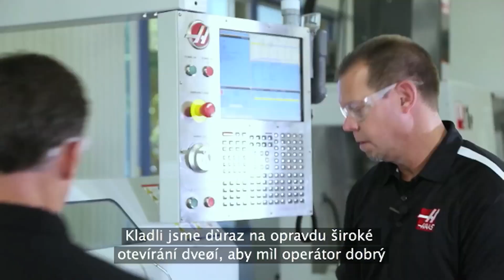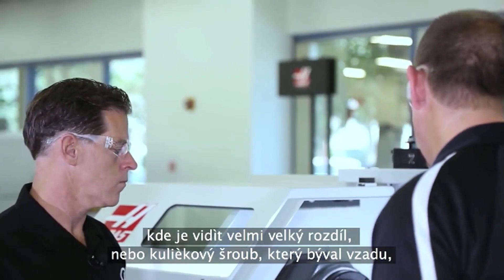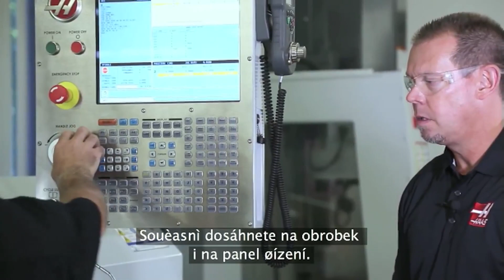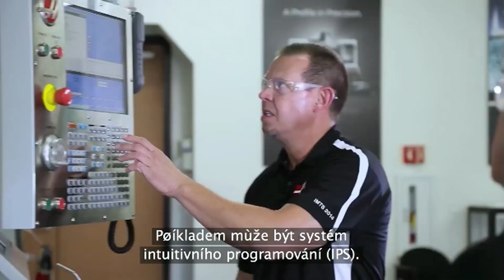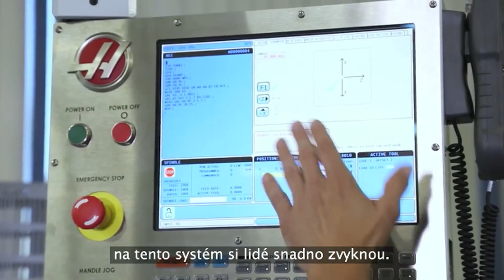(CZ)Přepracovaný nástrojařský soustruh Haas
Haas TL-1 je perfektní stroj pro začínající dílny nebo pro přechod z ručního soustružení na CNC. Na tomto videu konstruktér Eric Wood a produktový specialista Bryan O'Fallon diskutují o několika nejdůležitějších vlastnostech a funkcích nově přepracovaného soustruhu Haas TL-1.

Budete pravidelně informováni o posledních novinkách, produktových videích a případových studiích z dílny Haas Automation.